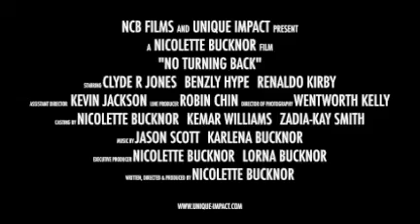Boyd Grant in the soon to be released movie 'No Turning Back'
A movie thst speaks about the hardship and crime and violence we face each day.